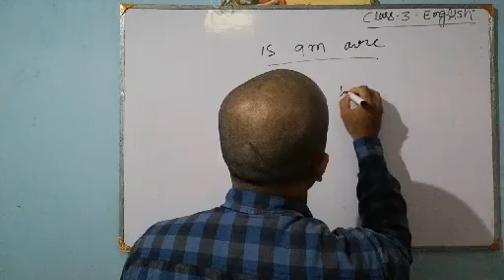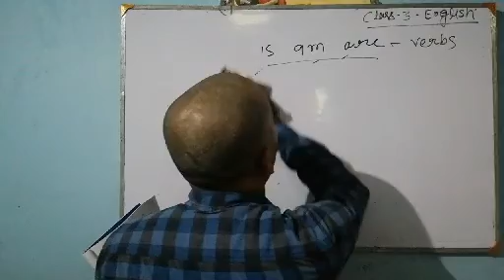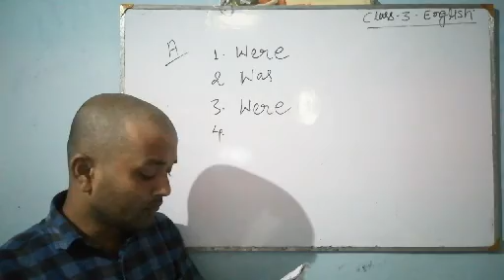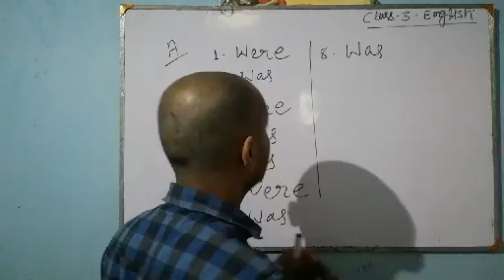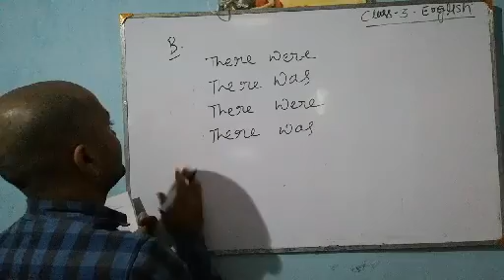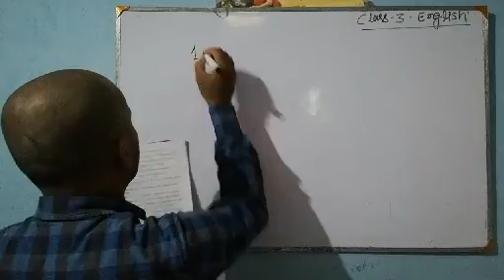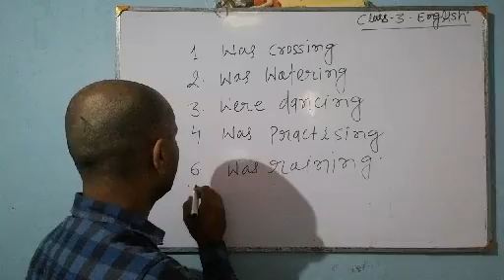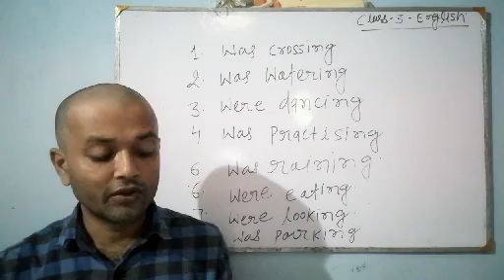Class 3 English